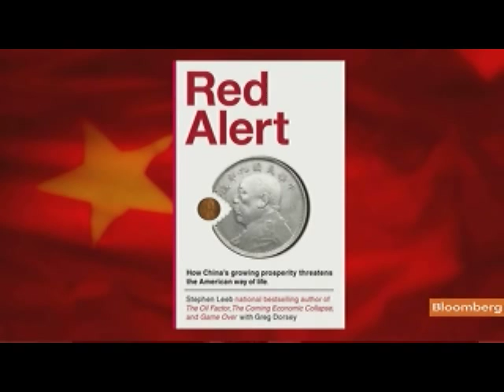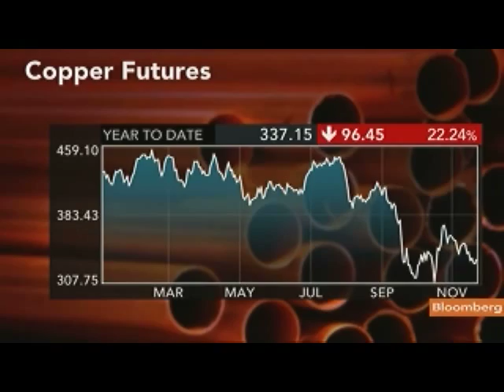Leeb Says Copper, Rare Earth Minerals Becoming Scarce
Nov. 28 (Bloomberg) -- Stephen Leeb, president of Leeb Capital Management and author of "Red Alert: How China's Growing Prosperity Threatens the American Way of Life," talks about the outlook for commodity markets and China's commodity demand.
     He speaks with Deirdre Bolton on Bloomberg Television's "Taking Stock." (Source: Bloomberg)